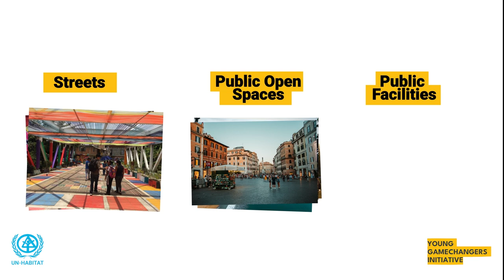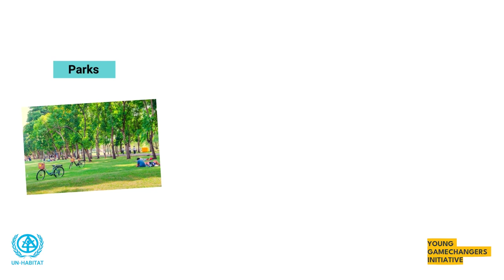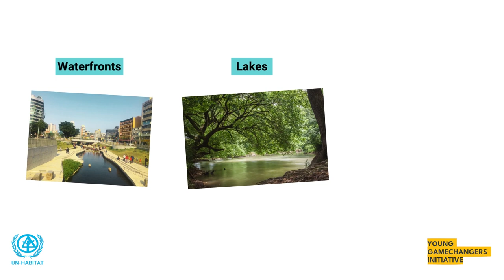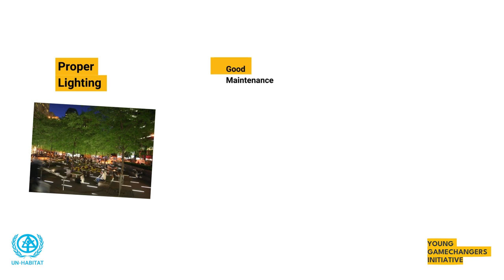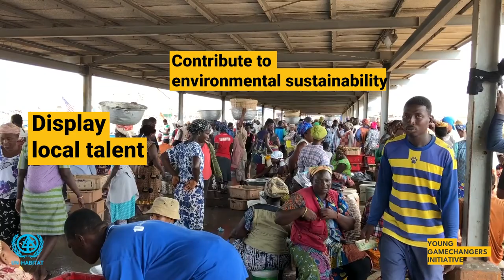All You Need To Know About Public Spaces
Public spaces are more than just parks and playgrounds. They're the stages where everyday life unfolds, where friendships are formed, art is displayed, and voices are heard. From bustling city squares to serene community gardens, these spaces are essential for social interaction, cultural expression, and environmental sustainability.

📢 We want to hear from you! Sign up for a Global Minecraft Challenge: Public Space Edition to learn how to design a public space of your dream and get a chance to win up to $5,000!